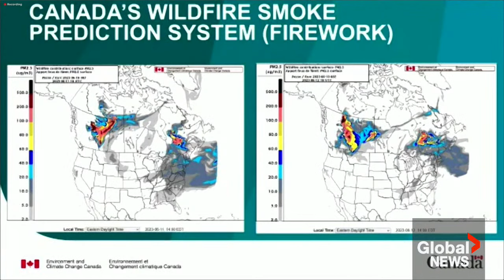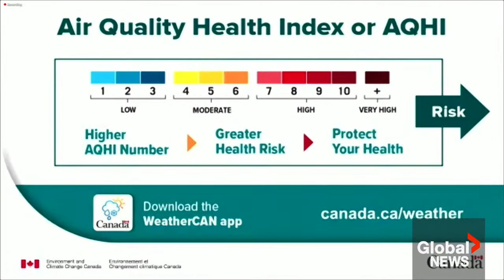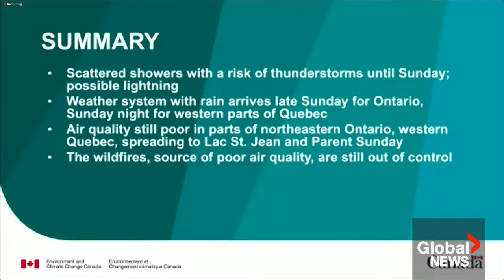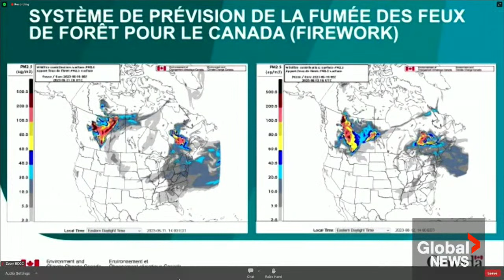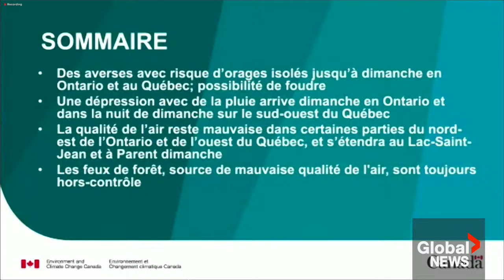Canada wildfires: Rainfall to have "limited effect" on fires across Ontario, Quebec | FULL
During a technical briefing by Environment Canada on Saturday, Gerald Chang, a meteorologist with the organization, touched upon what levels of smoke Ontarians and Québécois affected by the ongoing, and “still out of control” wildfires should expect on Sunday.

Though rain is forecasted for Quebec this weekend and throughout next week, Chang says he could not determine whether it will be enough to extinguish the province’s ongoing fires, adding that the downpour will likely only have a “limited effect.”

On Friday, Cheng said that wildfire smoke had become widespread in major cities across Canada, and even the U.S., and had also been an issue for remote Indigenous communities that are closer to the fires.

Smoke and flames continue to engulf much of Canada, with Alberta imposing new evacuation orders, Manitoba bracing for heavy, lightning-generating thunderstorms and high wildfire risk, and poor air quality from coast to coast.

Air pollution from wildfires remained well above healthy levels across much of southern and northern Ontario and several communities in British Columbia and Alberta. Forecasters expect moderately bad air quality on Friday and Saturday throughout most of Ontario.